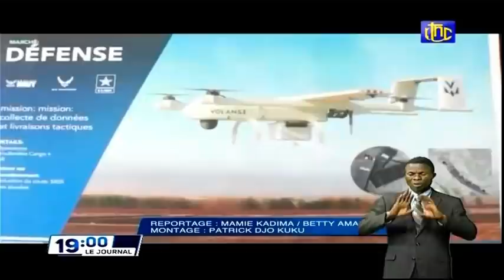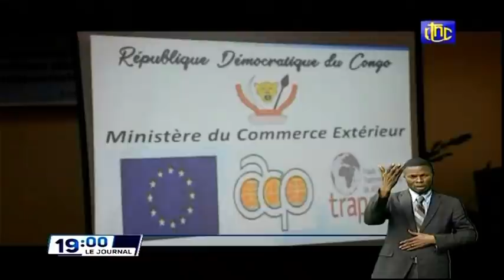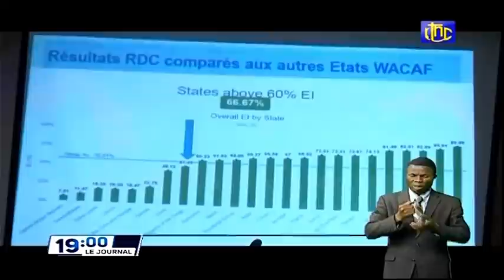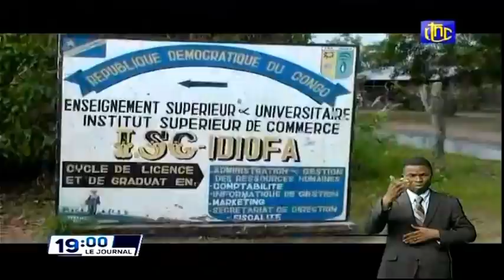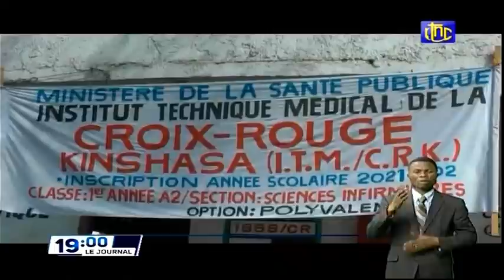🔴RDC : SUIVEZ LE GRAND JOURNAL DE CE MARDI 02.11.2021 RTNC EDITION 19H00